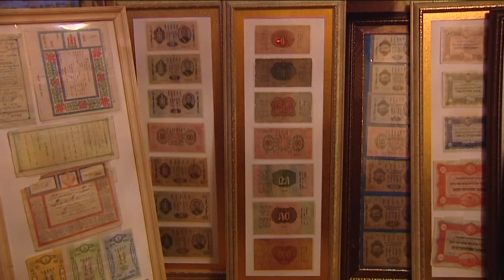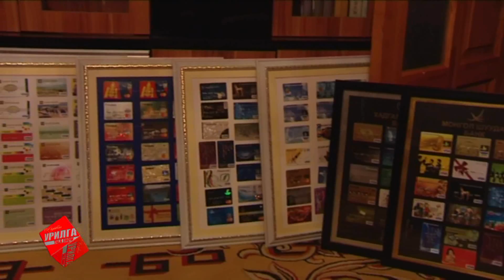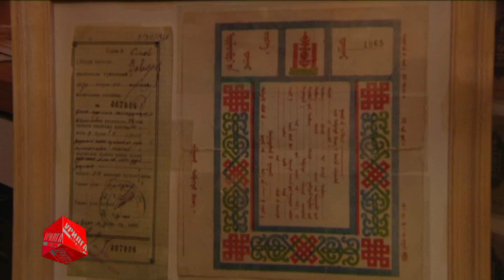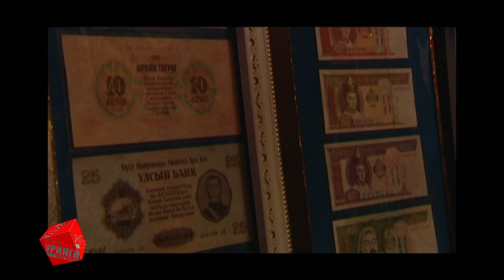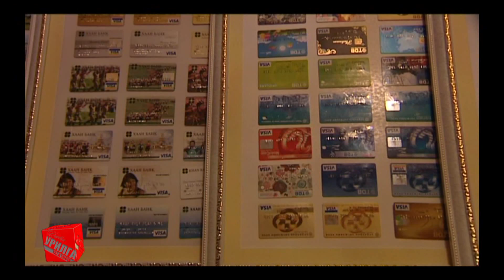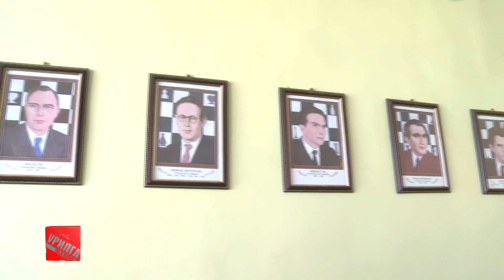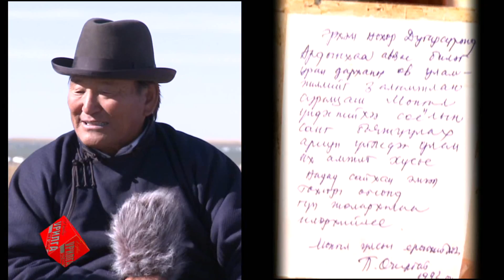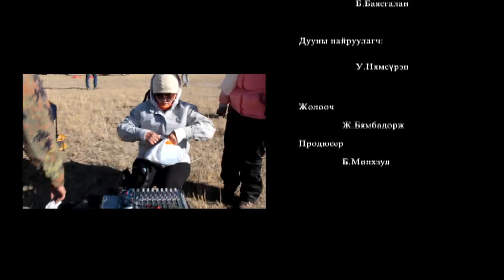4 урилга Сүхбаатар аймагт